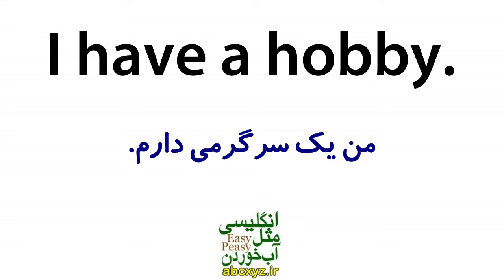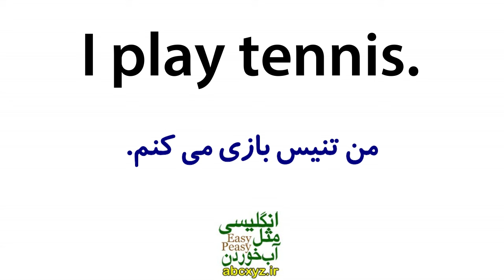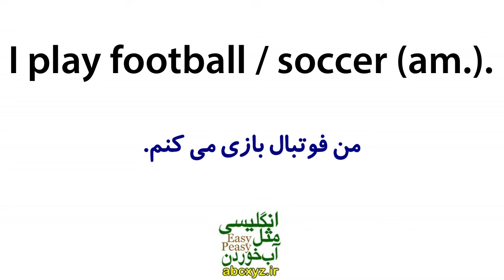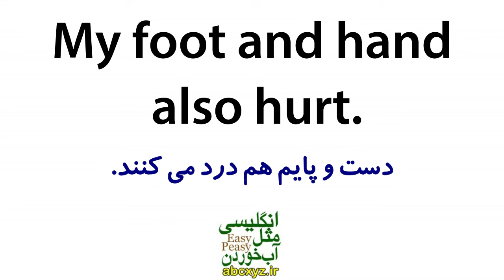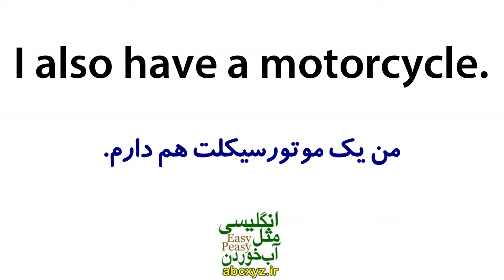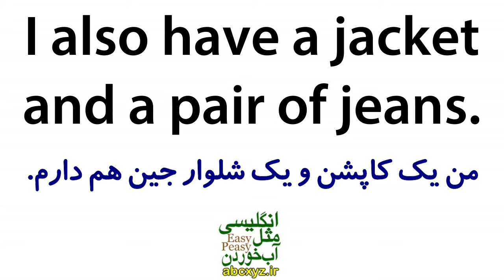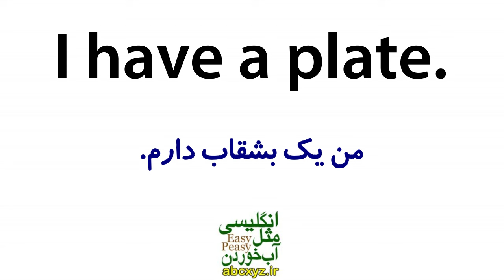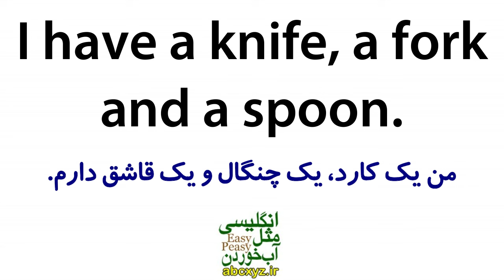یادگیری زبان انگلیسی مثل آب خوردن - درس 63 - آموزش مکالمه زبان انگلیسی به فارسی